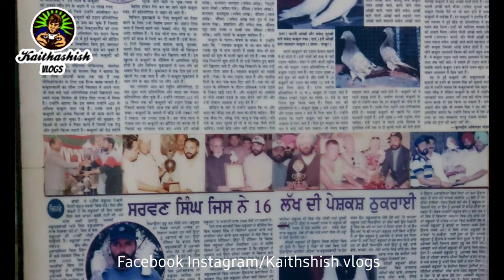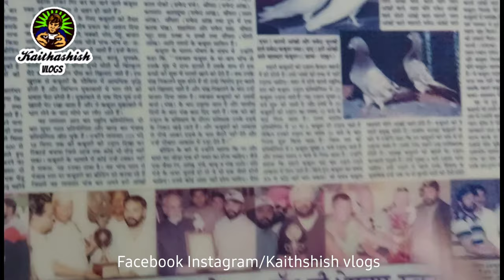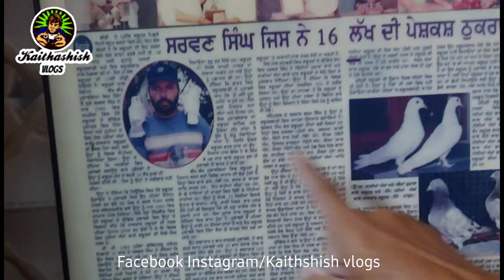Part-2,Ustad Sarwan singh Kler Malwai punjabi Kabootar